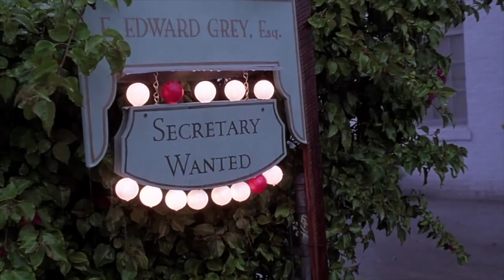BDSM Movie Review | Ep1. Secretary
Hey guys! On my main IG page, I asked you all if you would like a BDSM movie review. You all said "yes" and it's finally here! This is the first of the bunch and I really hope you all like it. Thanks so much for your watching, love you!!!